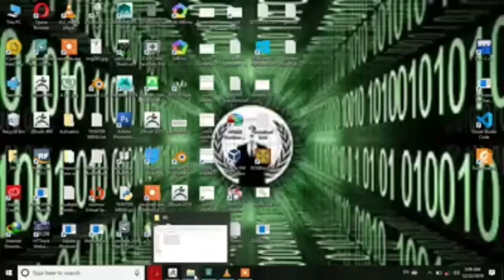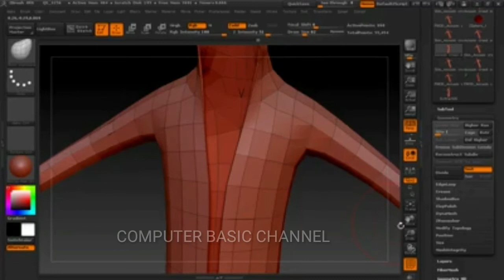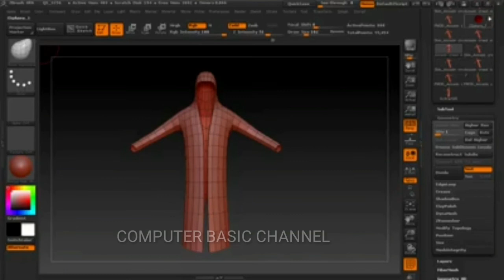3D Modling 2020